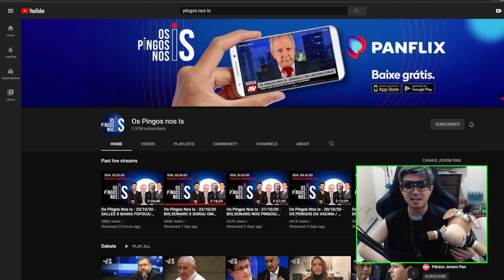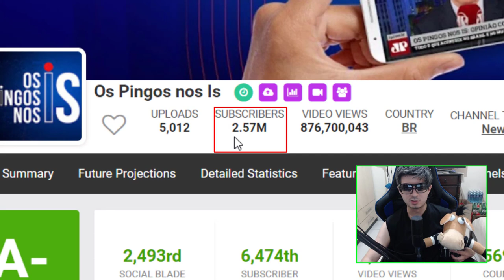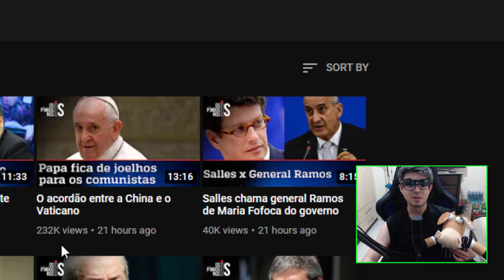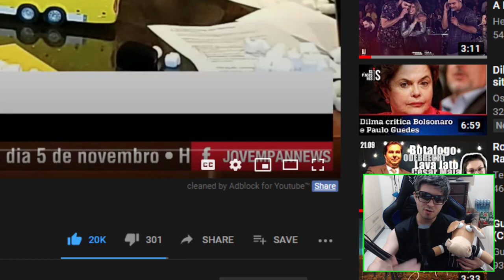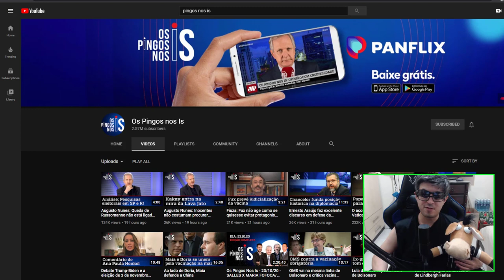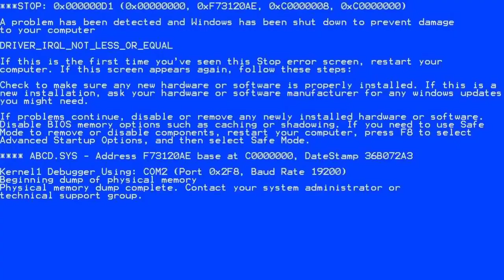O ANTAGONISTA ULTRAPASSADO PELO OS PINGOS NOS IS !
O canal do Antagonista foi superado pelo canal Os pingos nos Is !